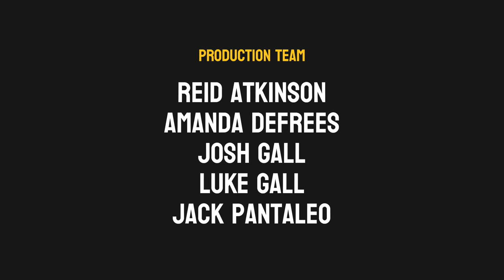Reliving 2022's trippiest dreams with Bluecoats' movement supervisor | Inside Drum Corps Ep. 4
In Episode 4 of "Inside Drum Corps," Bluecoats movement supervisor Samia Vanderkolff re-watches and provides insight on Bluecoats' silver medal-winning program, "Riffs and Revelations."